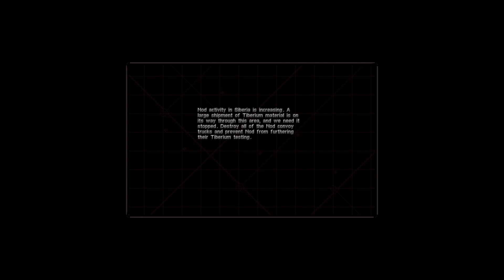C&C Red Dawn | GDI Counterstrike - Siberia: Siberian Conflict 1: Fresh Tracks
No nuclear crates this time.